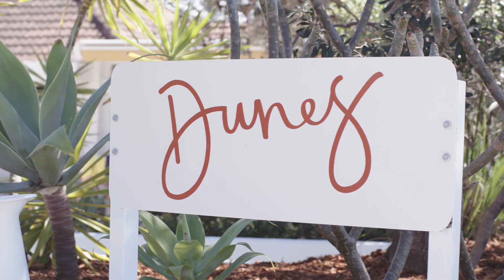Diving for Lunch in Palm Beach with Jesse McTavish